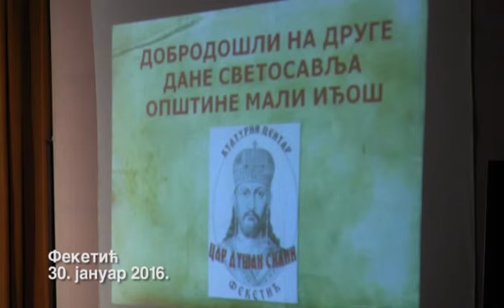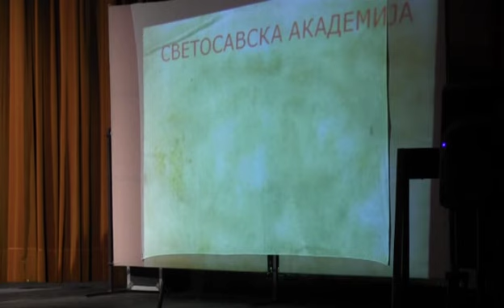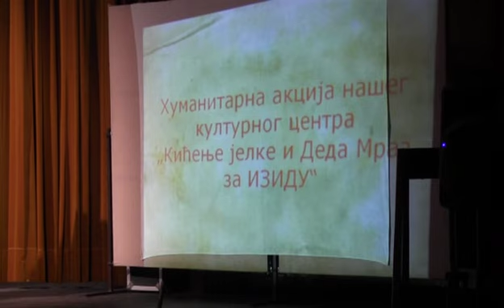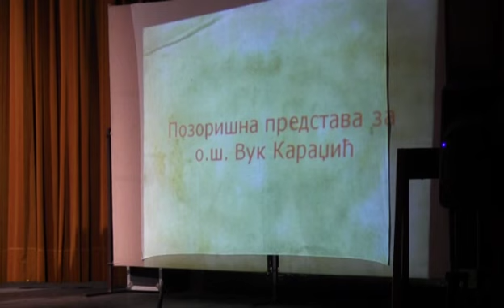2. дани Светосавља општине Мали Иђош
Свечана Светосавска академија одржана 30. јануара 2016. године у сали Дома културе у Фекетићу.